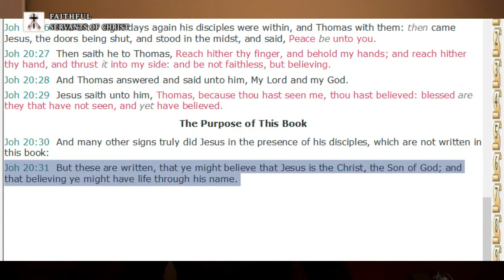The False god of Calvinism